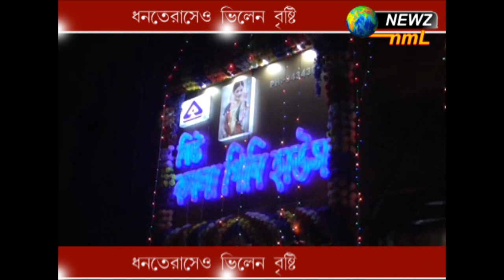ধানতেরাসেও ভিলেন বৃষ্টি